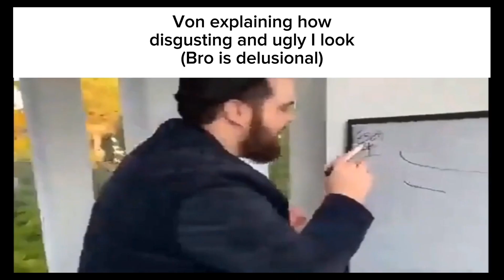LeviSama server slander 🗣️🔥💯 (FIRST PART)